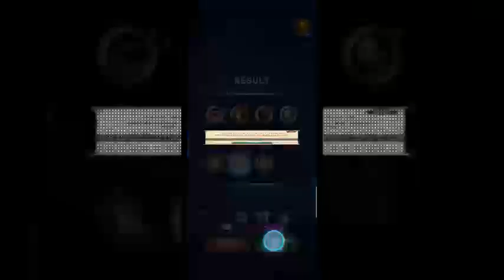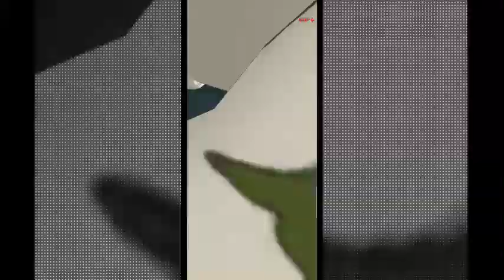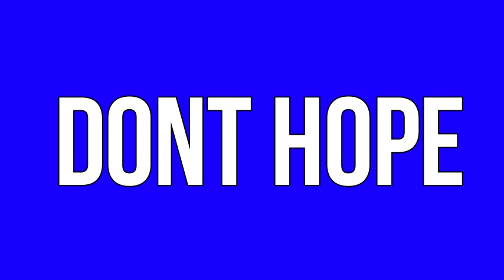GACHA ASSAULT MELIODAS THE RATE IS SUCK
NETMARBLE DOESNT GIVE A RATE UP FOR
ASSAULT MELIODAS

WTH
17 SSR FOR 1 AM